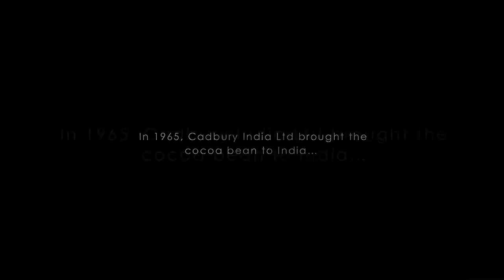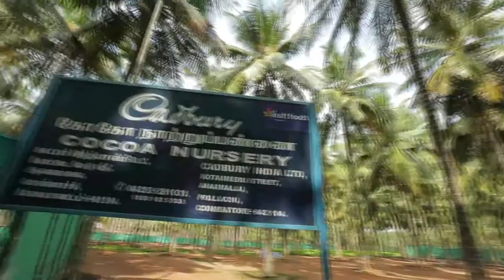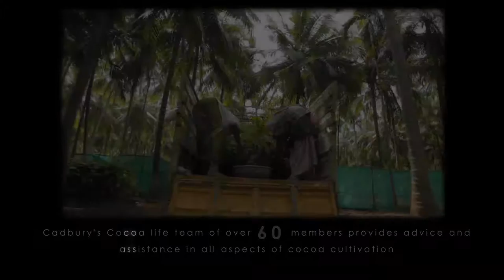The chocolate tree story. Cocoa Life India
Mondelēz International's Cocoa Life is empowering cocoa farming families to create the kind of communities they and their children want to live in, while promoting gender equality. It's our $400 million, 10-year commitment to boost the livelihoods and living conditions of more than 200,000 farmers and more than 1 million people in cocoa farming communities in Cote d'Ivoire, Ghana, Indonesia, Brazil, the Dominican Republic and India.